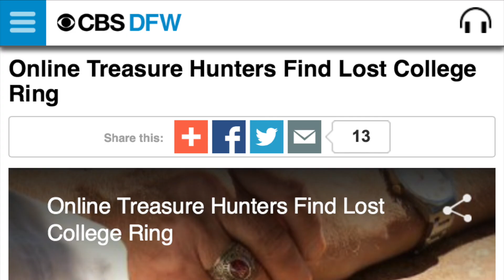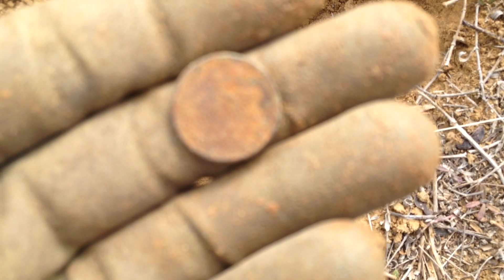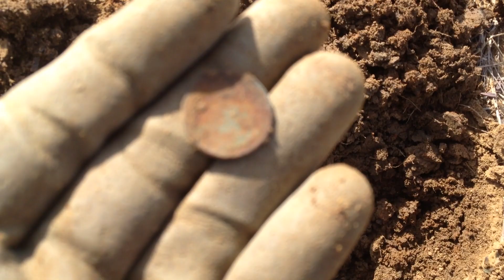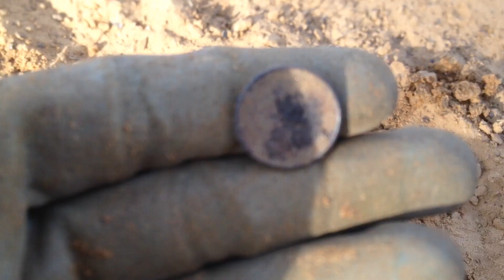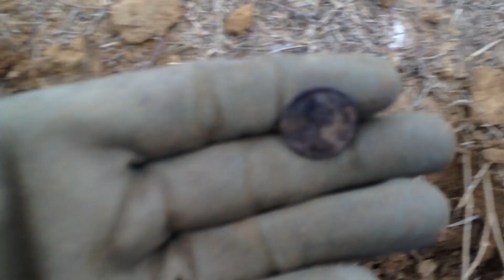Metal Detecting at the Old Lake yields Barber Quarter & GOLD RING!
[1.30 / 2.06.15] - On this hunt, I'm joined by my friend Bob Forston at an old lake site that had produced silver coins for me at the end of 2014. The low water levels allowed us to search in areas that had been covered by water for decades. In the end, Bob makes a great coin find... And when I return a week later, I get a nice surprise as well.
- Reclusive Scavenger